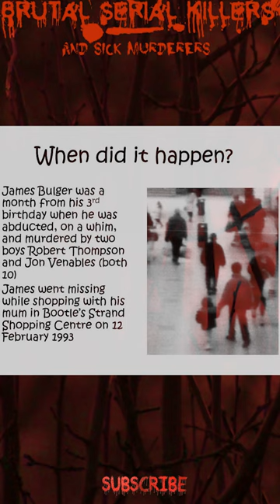Robert Thompson and Jon Venables, 2 Boys who Killed a Toddler